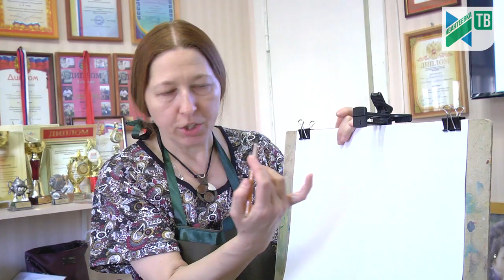Уроки ИЗО для Ивантеевского общества инвалидов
Еще один волонтерский проект реализуется для инвалидов Ивантеевки. В городском обществе инвалидов учат с нуля рисовать картины. Одна из целей такого проекта - снять тревожность и внушить веру в себя. В этом помогает волонтер Елена Агапова.